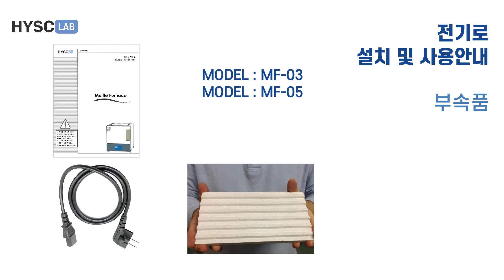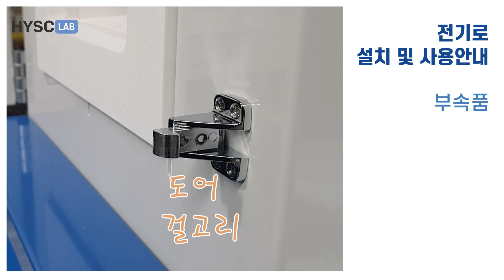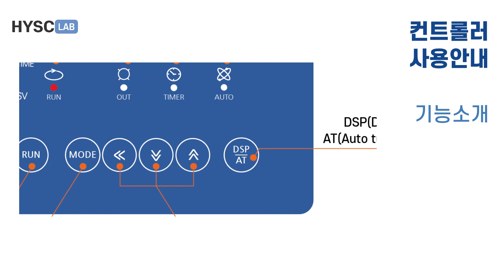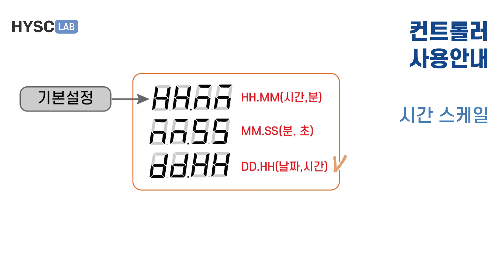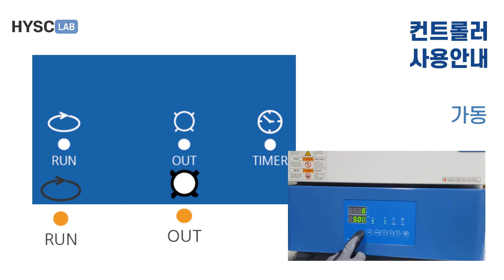Muffle Furnace 사용법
(주)한양사이언스랩은 이화학기기 및 실험실 기초장비를 전문으로 제조하는 기업입니다.

현재 주력하고 있는 품목은 Temp & Humi Chamber, Autoclave, Incubator, Convection Oven,Clean Bench, Water Bath, Shaking Water Bath, Vaccum Oven, Heating Block, Colony counter, Water Still, Hot plate & Stirrer등입니다.

1989년 설립이후 그동안 국내외 2000여 업체에 이르는 납품실적을 통해 이화학기기 제조기술의 노하우를 축적하였으며 사용자와 제품의 안전을 위해 꾸준한 기술개발을 해오고 있습니다.

2020년 ‘(주)한양사이언스’ 에서 ‘(주)한양사이언스랩’으로 상호변경하였습니다.

다가오는 4차 산업의  제약, 바이오 시대에 걸맞는 실험실 장비 전문기업으로 Ver 2.0 시대를 열고자 합니다.

앞으로도 제품의 국산화와 디자인의 업그레이드를 통해 국내장비의 품질 및 품격을 높이는데 주력할 것이며 선진국의 외산장비를 국내 제품으로 대체 하는데 주력할 예정입니다.